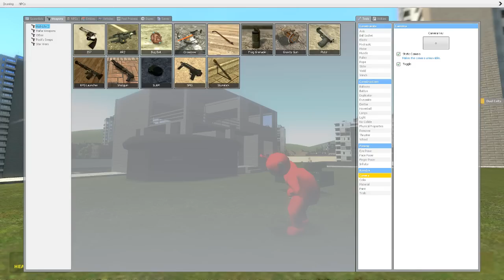"Terrazas, Maincra y casas petando" — con Dasten & Godexx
Godexx intenta grabar un vídeo para su canal 'WillyRex777', pero los rumanos okupas Dasten y Sheepy no le dejarán.
(Mi voz no se escucha pero si se escuchase... sería yo riéndome todo el rato XD)

📽️ CANALES
@silverdasten4k856 - Dasten
@ismapog - Godexx

📒 { 2018 } Este vídeo. Dios, que risas... por cierto, el título ha cambiado un cojón desde que lo subí. Lo cambiaba cada vez que me enfadaba o reconciliaba con Godexx. Ahora... simplemente es un recuerdo de las risas que nos hacíamos. Godexx es un experto en hacer reír y David es ultra majo, siempre serán bienvenidos en el canal

🎵 MÚSICA
· BSO de «Mario & Luigi: Dream Team»
· BSO de «Touhou 6: Embodiment of Scarlet Devil»
· Crush 40 - Never Turn Back
· Eiffel 65 - Blue

0:00 Deshauciamos a Godexx
1:34 Godexx lanza la bengala de ayuda
2:00 Su pedido de IKEA ha llegado
2:35 "Mira detrás de tí"
2:55 "Quién quiere granadas gratis" y "FIESTA FIESTAA"
3:10 "ERES UN TÍO NEGRO"
3:23 "Montate en mi coche súper kawaii madafaca"
3:57 Godexx regresa (VAYA SUSTO ME LLEVÉ)
4:25 "Mira, el sony vega"
4:54 La casa de Godexx es afectada por las placas tectónicas
5:41 El anti-grasaditis 2.0
5:56 El ejército de ImBlus
6:17 El Titanic 2.0
7:03 RED BULL STRATOS
8:01 Callejeros Viajeros visita a Godexx
8:44 "Esta es mi muje" / Dasten:
9:14 Godexx hace unboxing de su casa